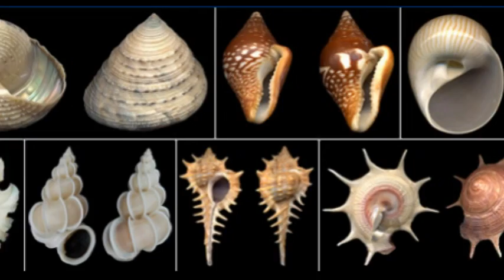Escargot may go the way of the dodo scientists warn (thanks to an invasion by a slimy worm)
PARIS - Snails, one of France's signature dishes, could be off the menu if the country fails to stem an invasion by a slimy worm from Southeast Asia, scientists warned on Tuesday. The warning is being sounded over a voracious species called the New Guinea flatworm. It is already on a list of the 100 most dangerous invasive species in the world as it has a relentless appetite for native snails and earthworms in places where it has been introduced. Workers at a botanical gardens in Caen, Normandy, called in scientific help after they spotted a strange, dark, flat-as-a-pancake worm among their greenhouse plants. Reporting in the journal PeerJ on Tuesday, a team of French experts said DNA tests had confirmed their worst fears: Platydemus manokwari has arrived in Europe. "This species is extraordinarily invasive," said Jean-Lou Justine of the National Museum of Natural History. "I really hope it can be stopped at the earliest stages." He added: "All snails in Europe could be wiped out. It may seem ironic, but it's worth pointing out the effect that this will have on French cooking." P. manokwari measures about five centimetres (two inches) long by five millimetres (a fifth of an inch) wide. The back is black olive in colour, with a pale white belly where its mouth is located. The head is elongated, with two prominent black eyes. It has been introduced, sometimes deliberately, in more than 15 countries and territories in the Pacific. Biologists are alarmed by its appetite for snail. The worm can even pursue gastropods up tree trunks - and when supplies of snails run out, it can tuck into other soil species, including earthworms. The worm's ancestral habitat is the mountains of New Guinea, at altitudes of 3,000 metres (10,000 feet) and above, where the temperature is moderate. Tests have shown the worm can survive temperatures down to 10 degrees Celsius (50 degrees Fahrenheit), which gives it a good chance of surviving in temperate, snail-friendly parts of Europe. "Platydemus manokwari represents a new and significant threat to biodiversity in France and Europe, which hosts hundreds of species of snails, some of which are endangered and protected," said PeerJ, a publisher of peer-reviewed studies. "It is therefore important to consider the implementation of eradication and control of this flatworm." P. manokwari has a distant cousin, the New Zealand flatworm (Arthurdendyus triangulatus), which has triggered an invasive-species scare in western Europe. It has invaded the whole northern British Isles, and is blamed for big reductions in earthworms which play an essential part in aerating and fertilising the soil. Other European countries have set in place monitoring measures in a bid to prevent it being imported through plants and agricultural products.

Escargot could follow the dodo, warn scientists. Escargot could follow dodo to extinction. Escargot may go the way of the dodo scientists warn. Love escargots? They could be off the menu, thanks to an invasion by a slimy worm from Southeast Asia with a relentless appetite for snails. There's a nasty little worm eating France's escargots.